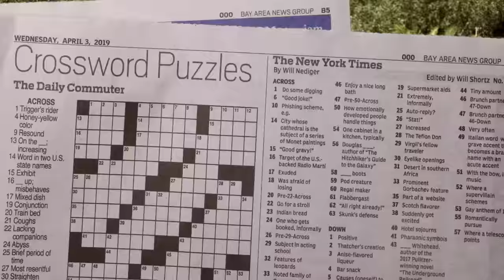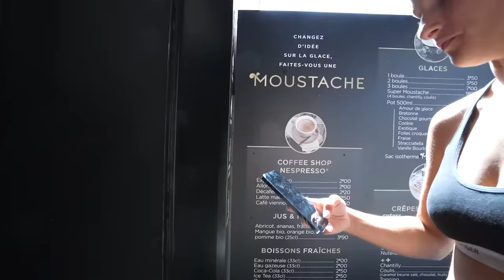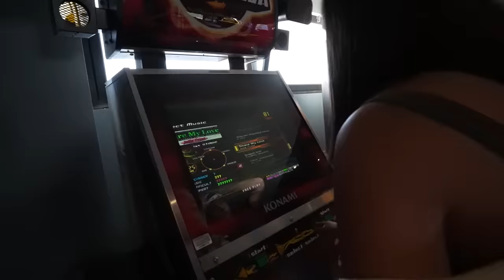UNE CINQUIÈME PERSONNE NOUS REJOINT POUR CE ROAD TRIP- Jour 3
Hello les gars! Vous allez bien???
Avec @Pidi_meg , on a décidé de partir en road trip en Van pendant quelques jours dans le sud de la Bretagne!

Dans cette vidéo: @Pidi_meg , @LeBouseuh et @FABI1fr

Des poutoutous, j'vous keffffffff

à Vendredayyyyyyyyyyyy!